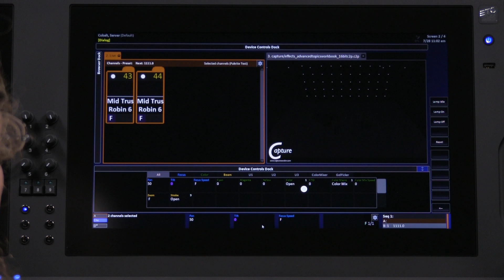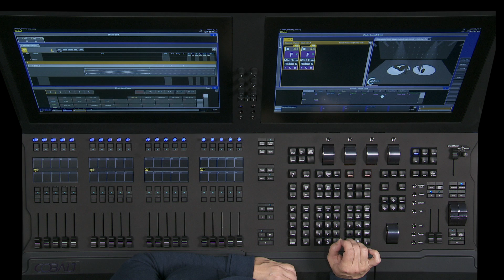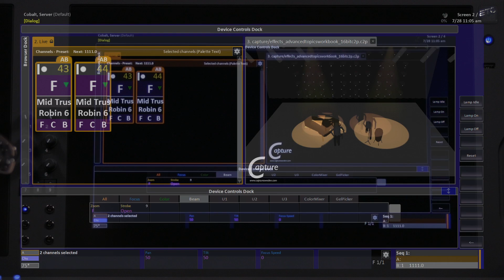Did you know you can do all your moving light control from the Cobalt screen?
Learn how the device controls dock on the ETC Cobalt console can help you program faster.

For emergency technical assistance contact ETC Technical Services @:
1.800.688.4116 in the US